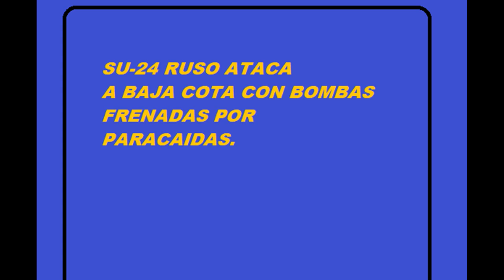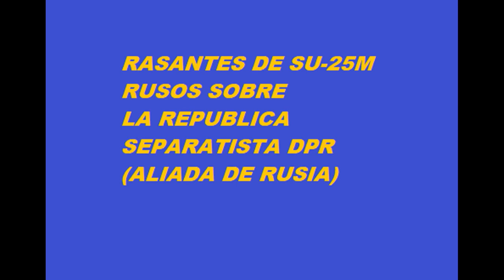Sújois en Acción, Su-24 y Su-25 sobre el Donbass.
Imagenes de la guerra areea sobre Ucrania